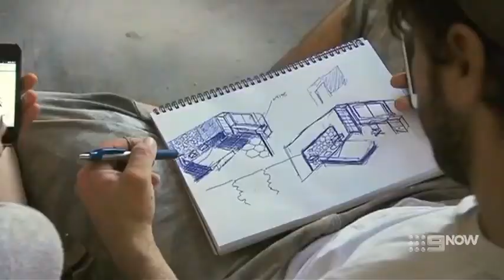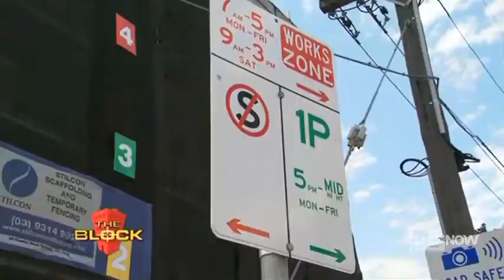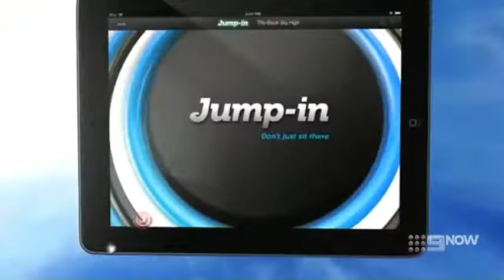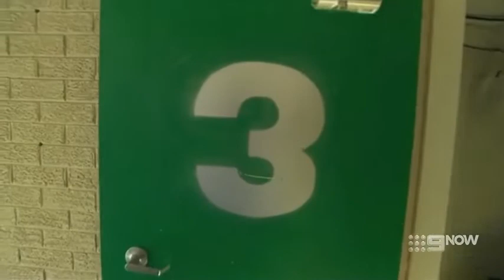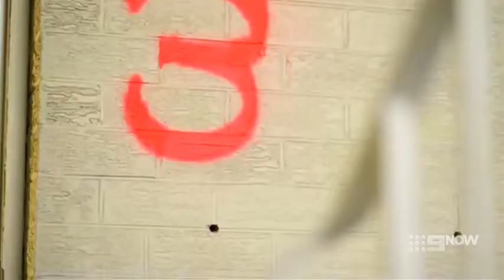The Block Australia - Season 7 Episode 22 (2013)